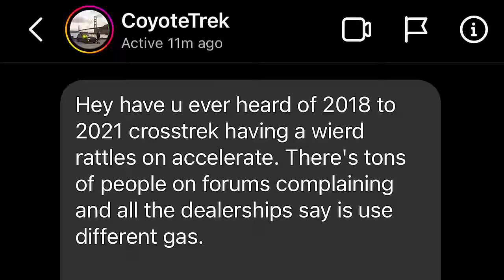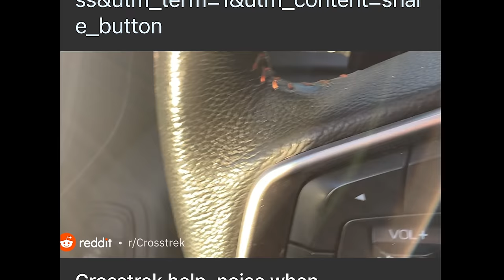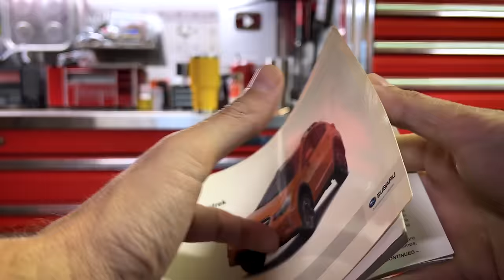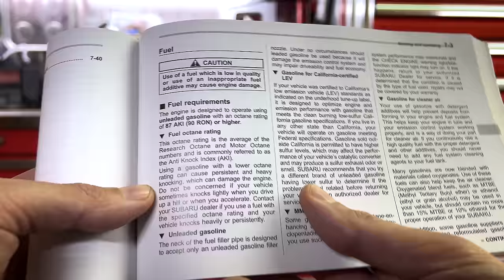Rattle, Ping Pop!? What Is That Noise In My Subaru's Engine?! Detonation & Pre-Ignition Explained